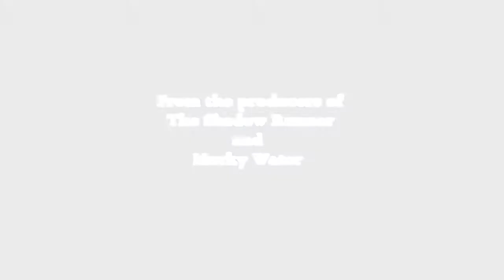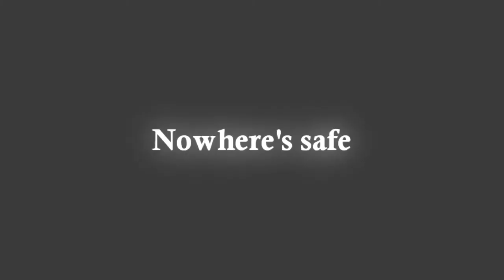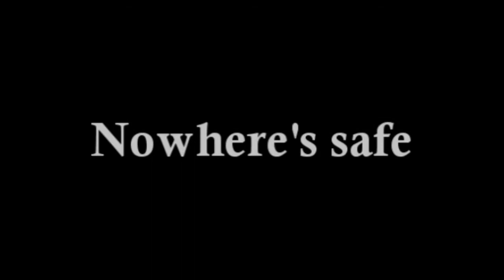The stolen film trailer - as media coursework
AS media Trailer... First ever video me and Beth Galloway, ever made using Vegas, unfortunately there are lots of flaws with it, but for a first attempt it could be worse.